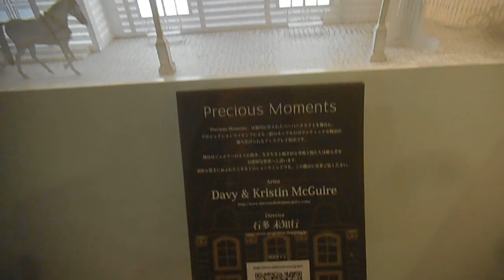DSCF5525ミキモト真珠20151216プロジェクションマッピング